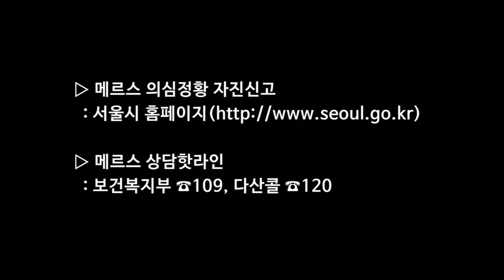10일간의 메르스 대응! 서울시장의 말.말.말!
6월 4일부터 6월 14일까지의 서울시 메르스 대응 과정을

박원순 서울시장의 말말말을 통해 살펴봅니다..